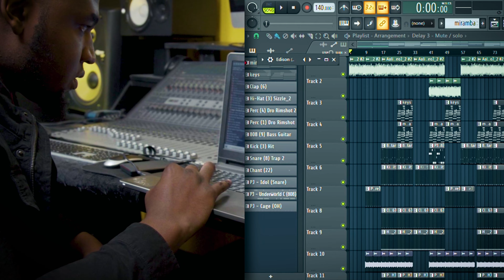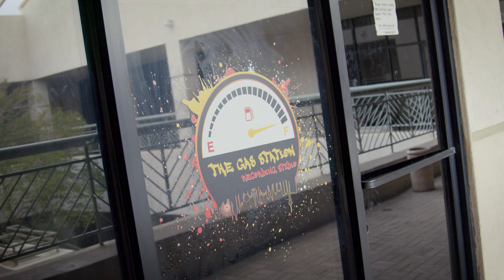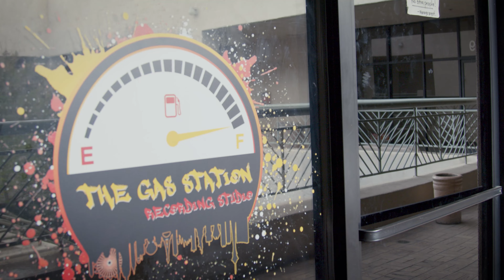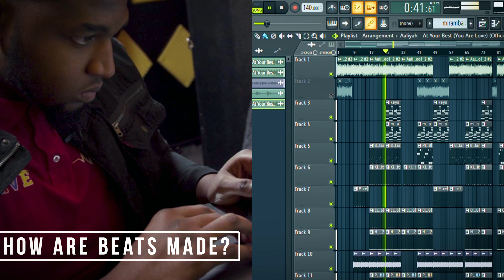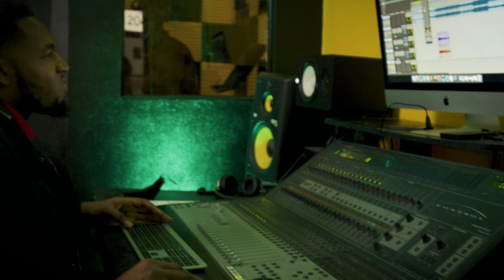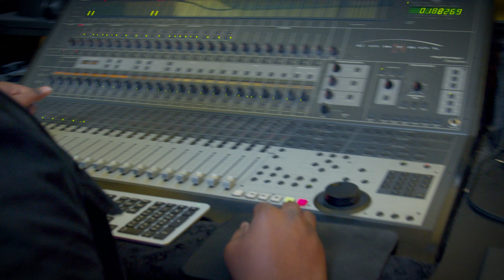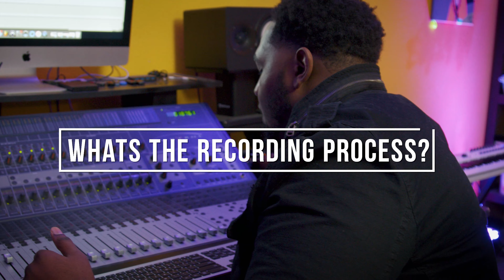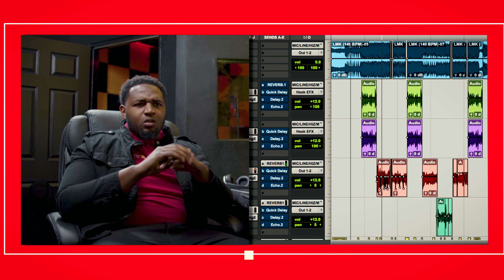Music Production For Beginners With A Professional Music Producer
In this video professional music producer Tyler Gaston shows us the art of music production and how he helps musicians bring their creative vision to life inside of the Gas Station Studios.

Tyler found his love for music production at an early age, but never thought it would be something that he could do professionally. His life journey led him to play professional football before discovering that he was passionate about music. 5 years ago he started recording out of a bedroom and today he operates a full fledged studio with multiple recording stations, a podcast room, music education for kids, and media production. Tyler works with artists throughout the nation and professionally services them for music albums, movies, and much more.

Special thanks to recording artist Medin “Dino” Gebreziger. Follow his journey

0:00 The Gas Station Startup Story
1:32 The Mission
2:27 Working With Music Artists
3:05 What Makes Music Go Viral
3:28 How Music Beats Are Made
4:01 Working With Artists
5:04 Producing Music
5:58 The “It” Factor
6:34 The Music Recording Process
7:34 Music Production Services